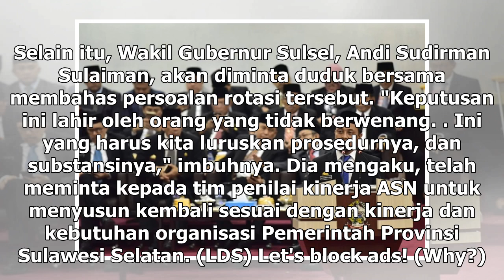Suara Media | Gubernur Sulsel Batalkan Pelantikan 193 ASN oleh Wagub